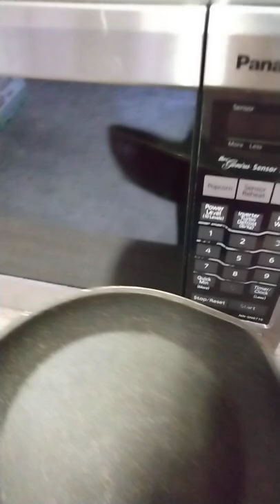FRYING PAN IN THE MICROWAVE